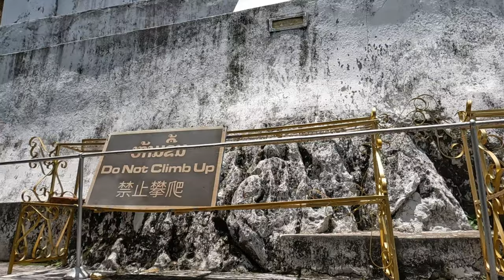Luang Prabang - Laos - Views from the top of Mount Phousi - Ancient UNESCO Buddhist City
Luang Phabang, Laos, commonly transliterated into Western languages from the pre-1975 as Luang Prabang, literally meaning "Royal Buddha Image", is a city[15] in north central Laos, consisting of 58 adjacent villages, of which 33 comprise the UNESCO Town of Luang Prabang World Heritage Site. It was listed in 1995 for unique and "remarkably" well preserved architectural, religious and cultural heritage, a blend of the rural and urban developments over several centuries, including the French colonial influences during the 19th and 20th centuries.

Please remember to hit the notification bell next to the subscribe button and select "ALL" so you will know when I have published a new video or when I am about to do a Premiere where I will be in the chat box ready to say hi and have a chat with you while the premiere video is playing. Gratitude to you as always, my friends